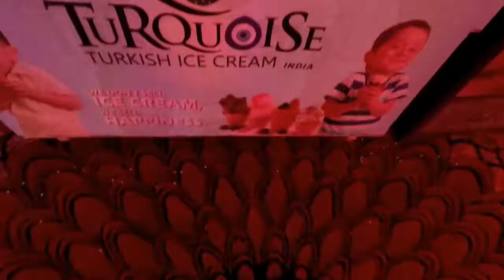Turkish icecream tricks in indian weddings New delhi